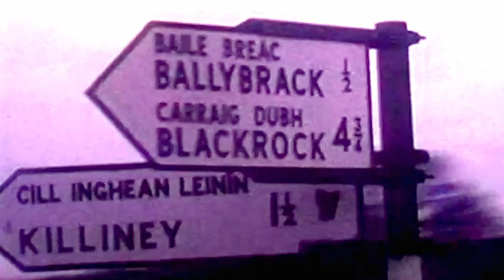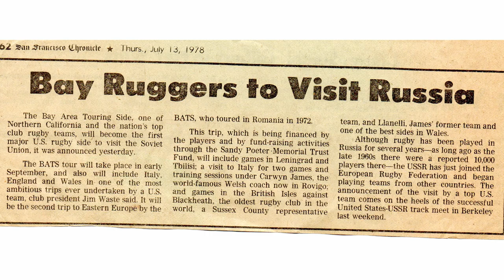Organized Mayhem : The Story of the B.A.T.S Rugby Club - The Trailer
Organized Mayhem : The Story of the B.A.T.S Rugby Club is a documentary produced by Thia Markson and Lorraine LoBianco.  It tells the story of one of the USA's most successful rugby clubs, the Bay Area Touring Side, through conversation with the players about the life of a rugger and their memories of some of the "first" experiences that made the team so notorious... and much, much more.

The B.A.T.S. were formed in 1967 in San Francisco, by many of the players from the Olympic Club team, and the club ran until 1994 with over 600 playing members, including many who also played for the US Eagles.

They were the dominant force on the US competition rugby scene during that period, and introduced US "gridiron" rugby to the world as they toured to play the best club teams in every part of the globe.

This is the trailer for the film - for more details about the producers and the production, plus the B.A.T.S., of course, go

NB: This trailer is being hosted on the CLAi YouTube Channel as part of our post-production service to the film's producers. However, we did not create this video, which was shot and edited by Libby Friendof.  Our work is just on the film itself.